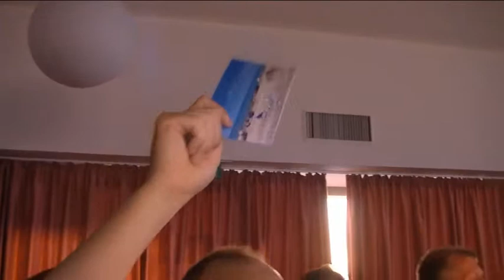sieger3neu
Siegerehrung Teil 3 beim Gästevolleyballturnier auf Wangerooge.